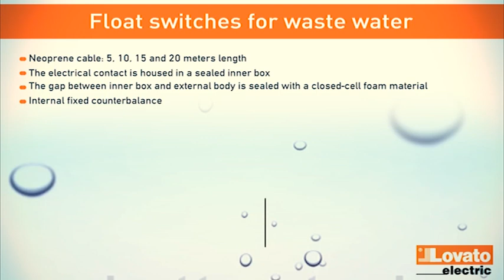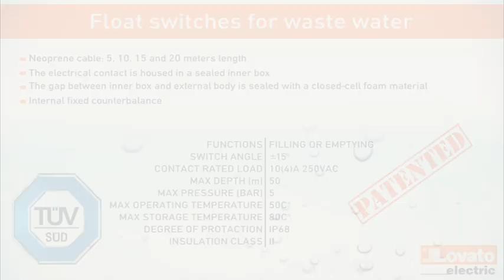LOVATO Electric - Float switches